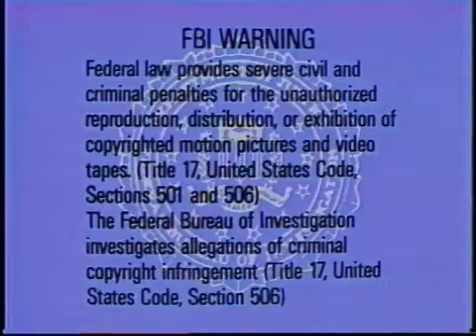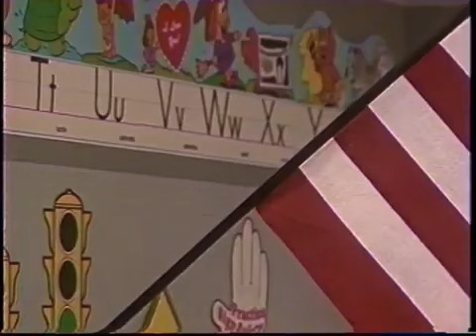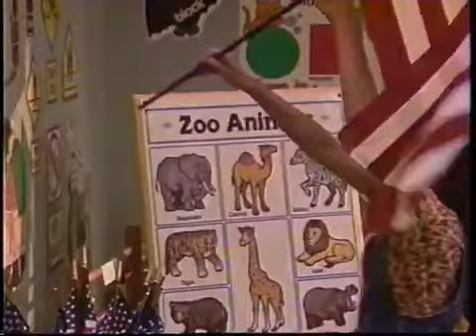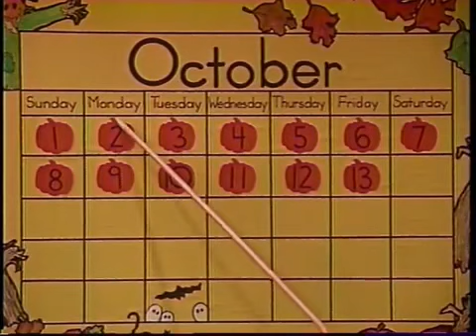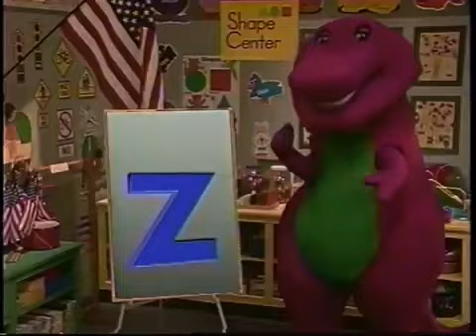Barney Goes To School ( 1990-1990)